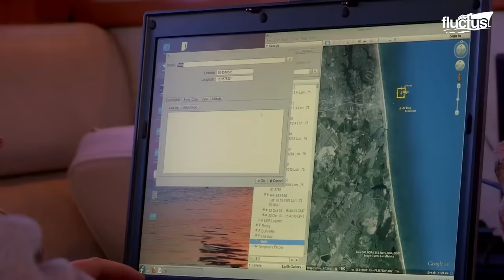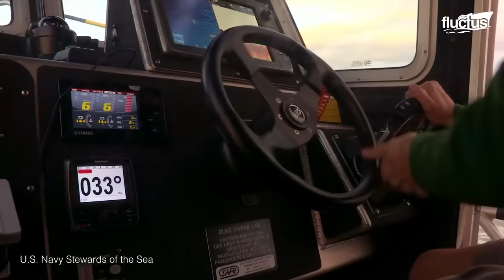What Happens When US Ships and Aircraft Carrier Sailors Get Attacked by Sharks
Welcome back to the FLUCTUS channel for a discussion about how the US protects itself from shark attacks, mines, and other major hazards found in the open ocean.